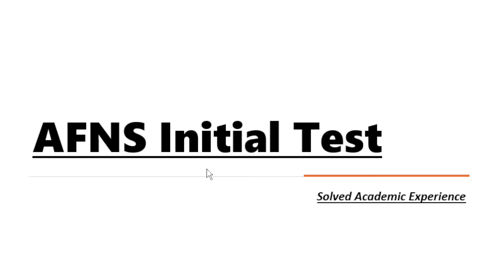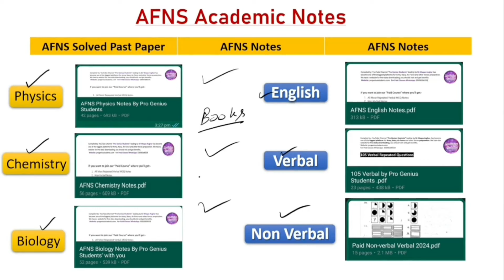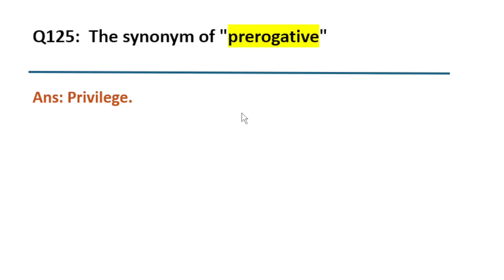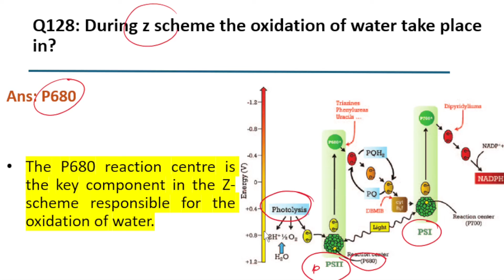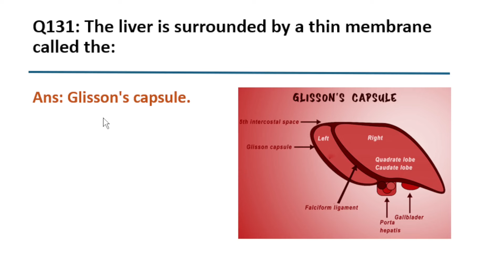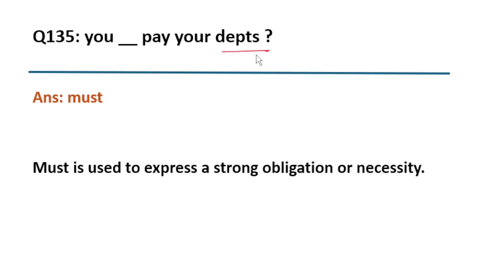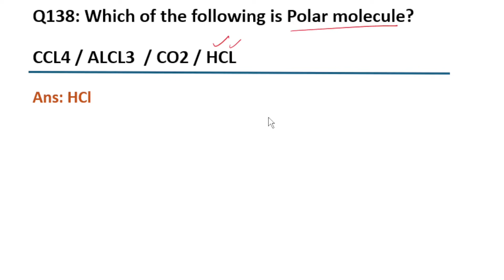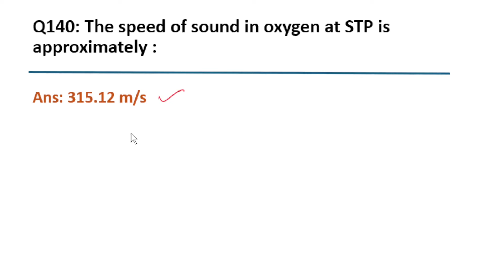AFNS Academic Test Experience 2 Sept, 2024 | AFNS Initial Test Preparation